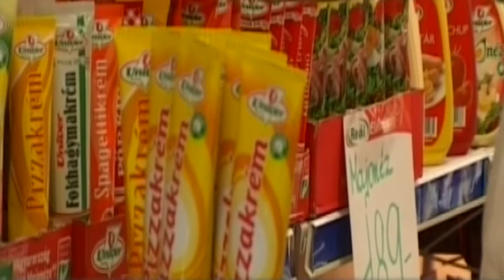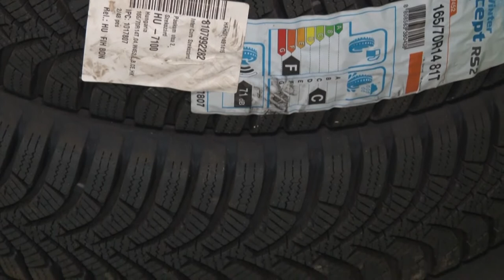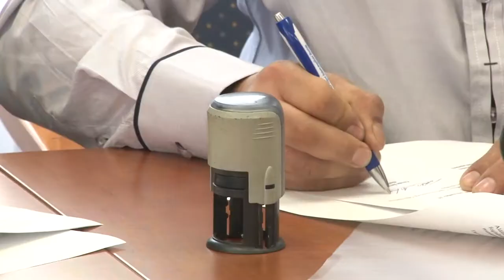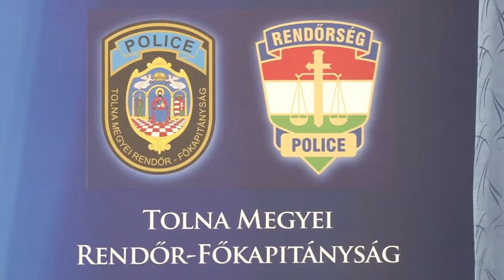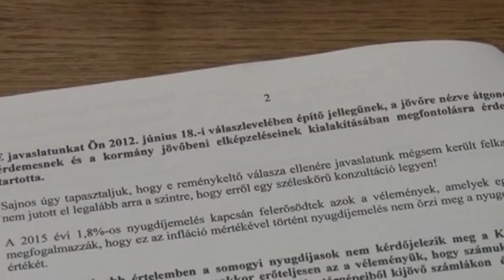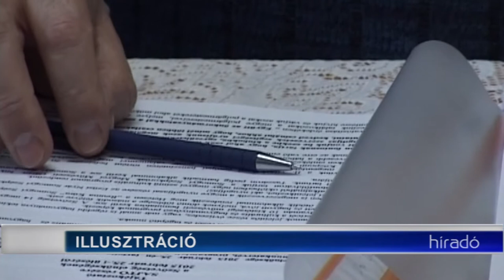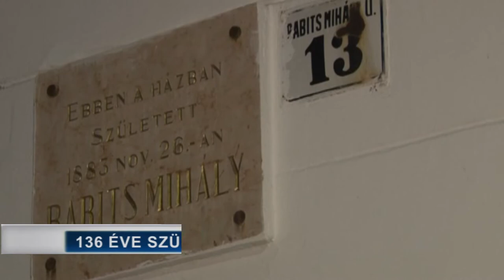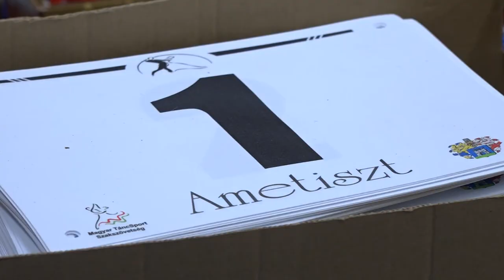Híradó - Tolnatáj TV 20191126